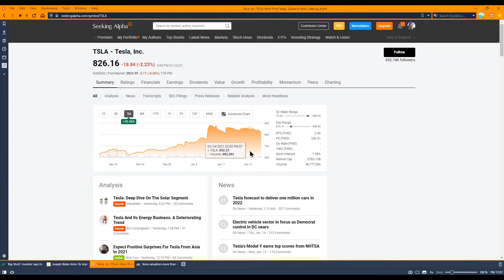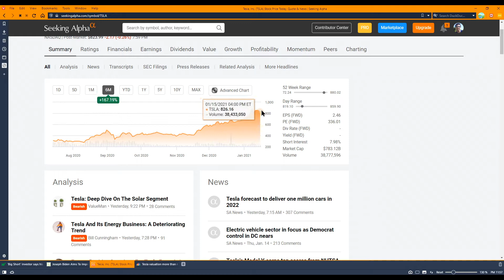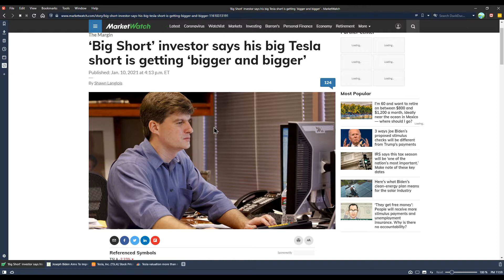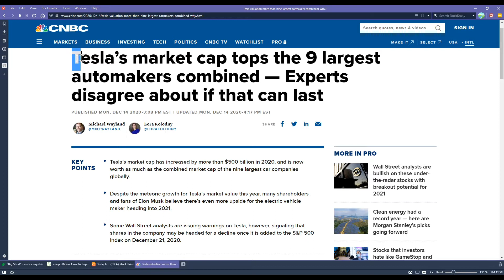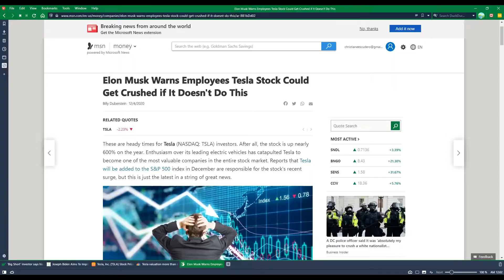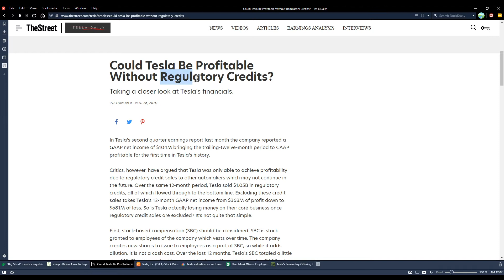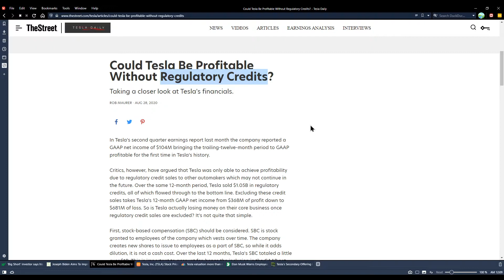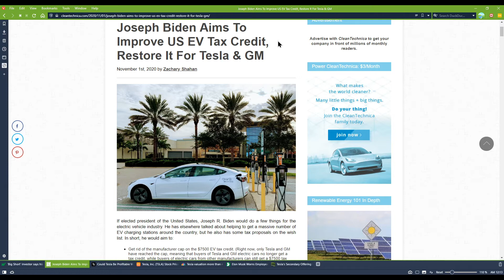(TSLA) Tesla Overvalued? Be Careful!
A number of big names have shorted Tesla TSLA, but is it really due for a drop?

📈💲 About Forward Finance💲 📈
I am a former financial services industry professional turned entrepreneur, and am an avid investor on a fundamental basis.  On this channel I give my analysis of investment opportunities, mostly focused on publicly-traded common stock.

You trade at your own risk and no results or returns can be guaranteed. Financial instruments such as stocks, bonds, options, warrants, futures, cryptocurrencies, etc are not guaranteed or insured by the FDIC, SPIC or any other public or private organization.